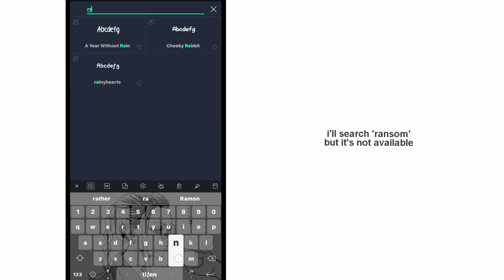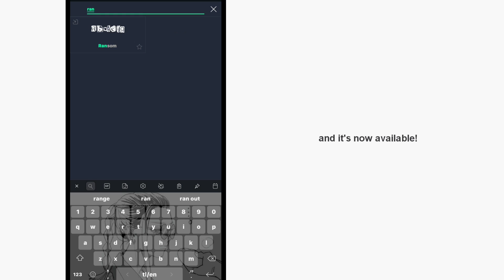how to import fonts in alight motion?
how to import fonts in alight motion? [tutorial] ✧

if the video is too fast, please use the playback settings at the corner of the screen. thank you!

ransom font!
or just search 'ransom' in dafont.com

+ information!
anime - gokurakugai sanbandori no ken
characters - alma

fonts elegant ! anime ace ! arial bold

+ sns!